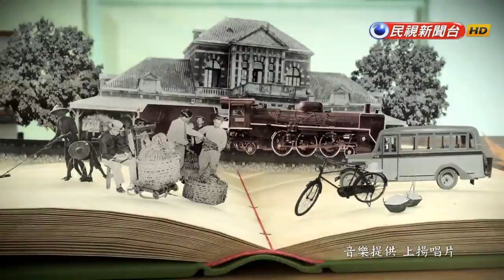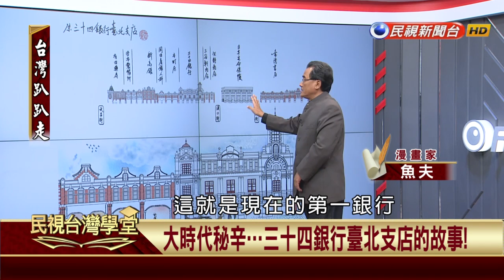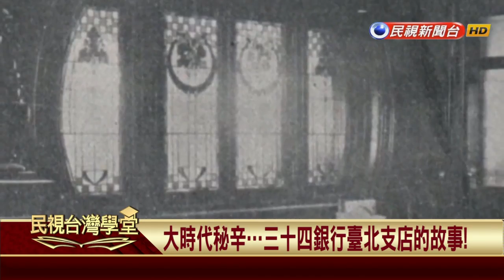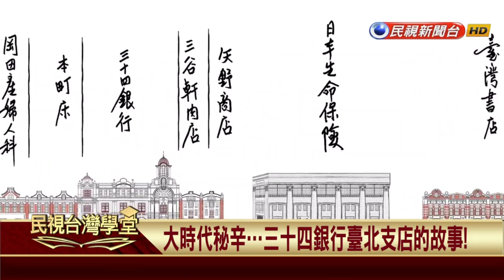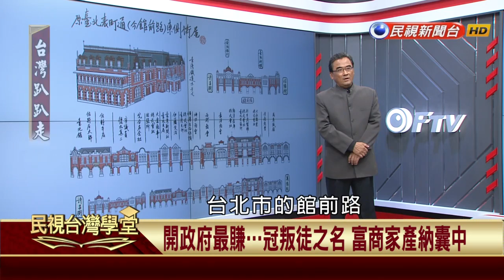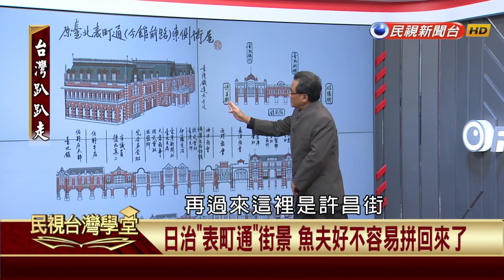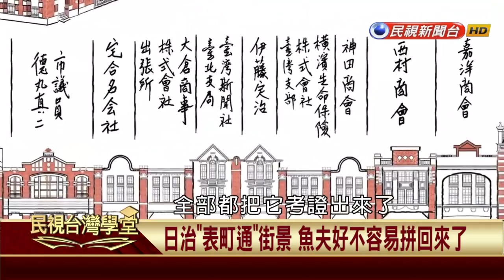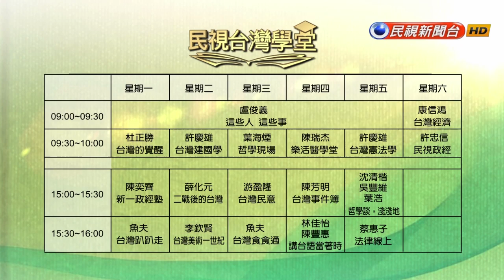【民視台灣學堂】台灣趴趴走: 請問開啥店舖最好賺? 魚夫:開政府最賺錢! 2017.06.19 —魚夫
「台灣趴趴走，了解歷史你最行」

生活在台灣，你對日常街景了解有多少？
透過魚夫的漫畫，帶你探究台灣歷史建築，和背後重要、真實的故事。